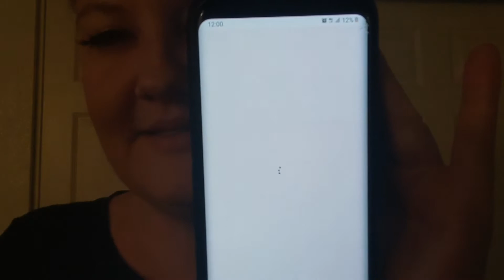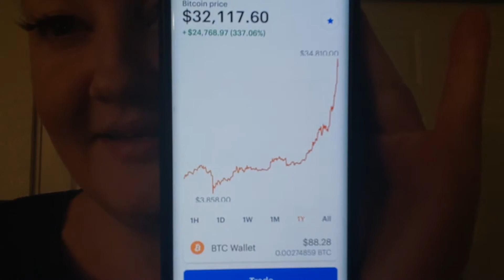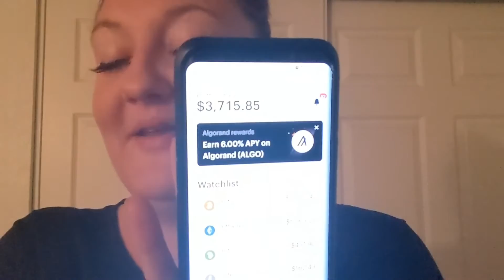Don't Miss The Crypto Boat! Record Highs Today. Get started for FREE, Follow my Links in description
If you follow my Links below "in order" you will have plenty of money to get your portfolio started using zero of your own money! I threw in a couple extras too, they ALL give you a sign up bonus!!!

how to get started for FREE
follow these steps below in order to get a FREE $75 to begin investing.

take that over to Coinbase and get $10 FREE when you follow my link 👇

Webull with a $100 deposit you can get 4 FREE Stocks Valued upto $3,700 👇

*I AM NOT AN ACCOUNTANT OR FINANCIAL ADVISOR JUST AN ENTREPRENEUR WHO LOVES TO SHARE A GREAT DEAL, FOLLOW ALL LINKS AT YOUR OWN WILL.*